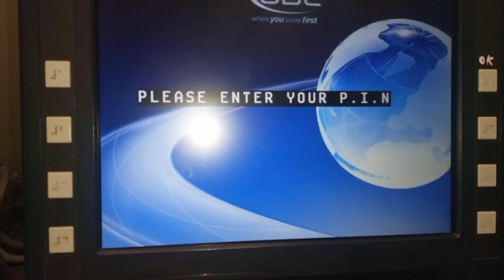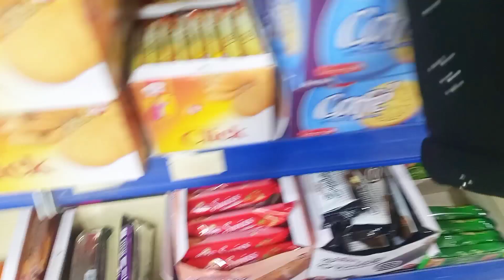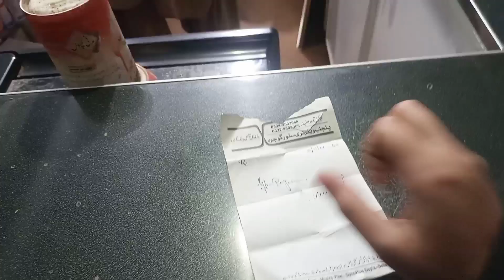Tea Party With Newlywed Friends 🤗 Humna ny Dinner set k Cup tor deye😱😂| Me 2000 k Snacks Ly ae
💫 Your Subscription help us Alot. so do it write Now 😘